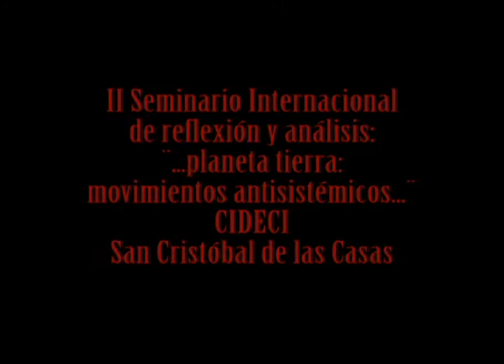II Seminario Internacional de reflexión y análisis Occupy Wall Street USA II